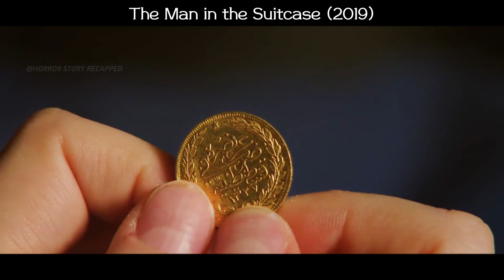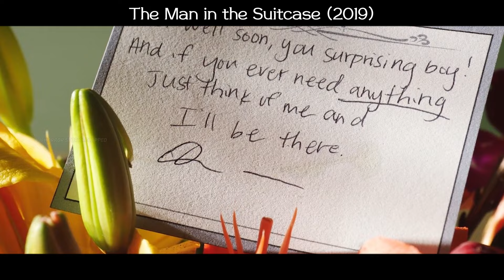Unboxing a Person: Inflicting Pain Makes Him Spit Gold Coins Continuously!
Unbelievable Mystery: Man in a Misaligned Limb Suitcase – Kick Him, Get Gold Coins!